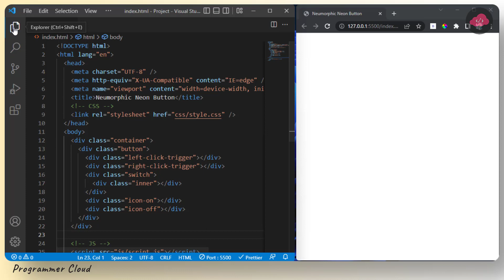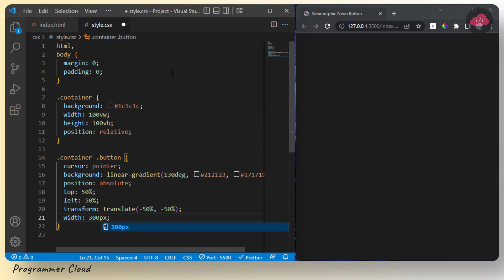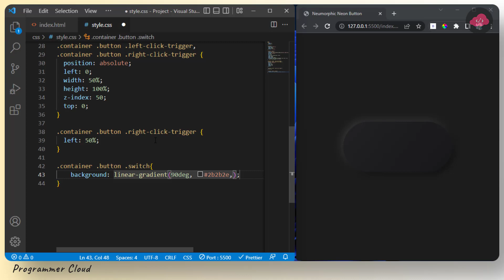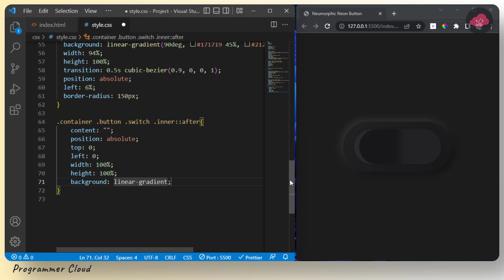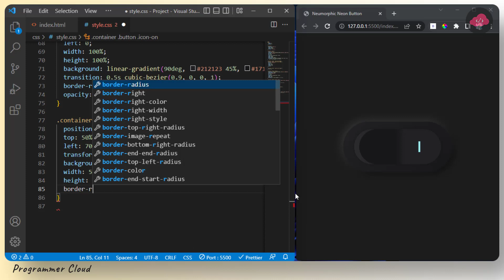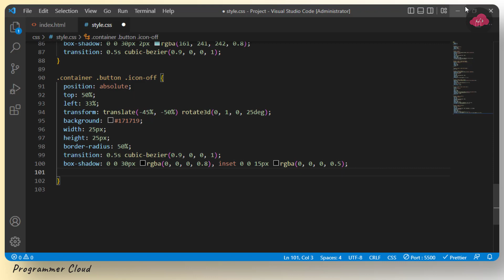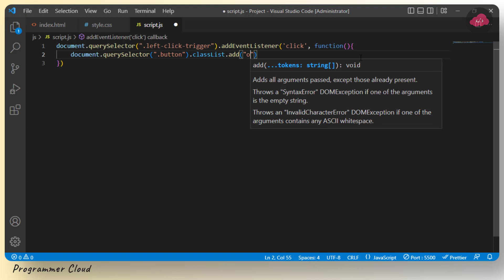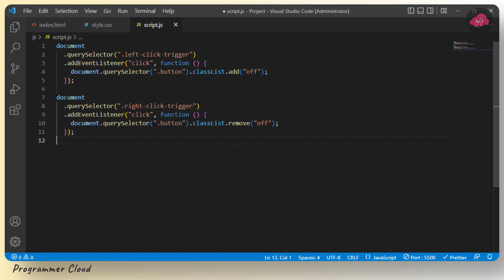Neumorphic Neon Button Design Using HTML CSS And Javascript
Let's create neumorphic button with neon effect using html css & js🔥🔥.